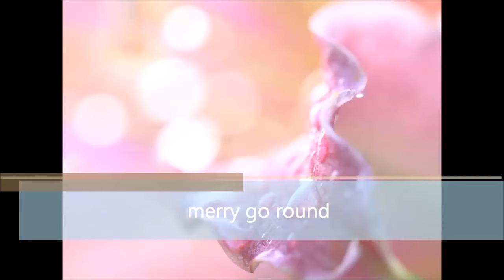merry go round(オルゴール自作曲)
オルゴールです♪